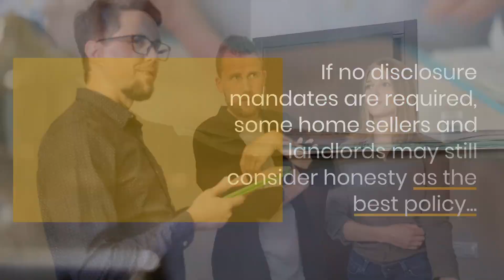Stigmatized Property: Buying, Selling, or Renting. What needs to be told?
One of the keys in determining a stigmatized property is the potential impact someone may perceive upon learning of the event, whether buyer or renter. Additionally, some states mandate and define what stigmatizing events must be disclosed. In contrast, some states are on the other end of the spectrum, with no mandatory disclosures required for a stigmatizing event.

Examples of stigmatizing events are often cited as murder, suicide, sex crimes, alleged hauntings, or a notorious previous owner. Perpetually abandoned houses may also be considered stigmatized, as are homes that have fallen into significant disrepair.
Learn more about what constitutes a stigmatized property and how it should be handled.